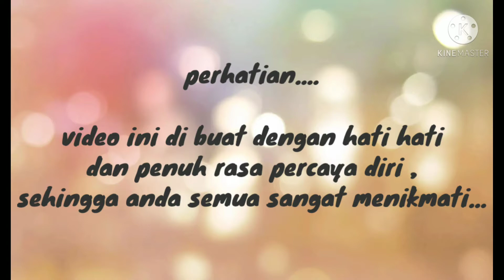cara memasak ayam rica" simpel disaat pandemi, modal 20 ribu bisa buat makan 7 kali sehari 😬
bahan" bumbu  :

bwg merah    3
bwg putih      3
cabe merah  6
cabe kecil     10
kunyit
kemiri            1
daun salam  1
daun jeruk     1
sere                1
lengkuas
merica
garam
gula pth
gula mrh
kecap
penyedap rasa

ayam secukupnya
terong      1
kentang   2
air